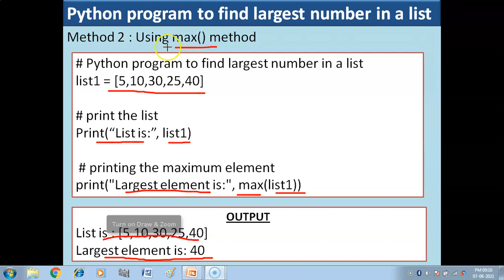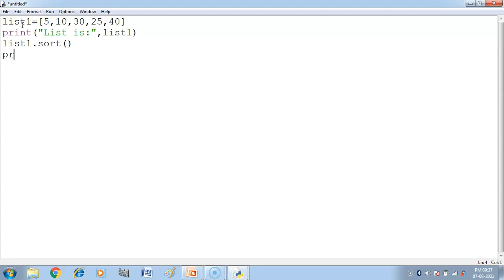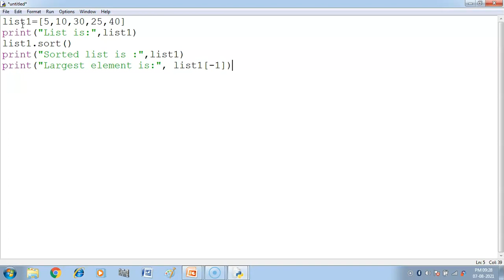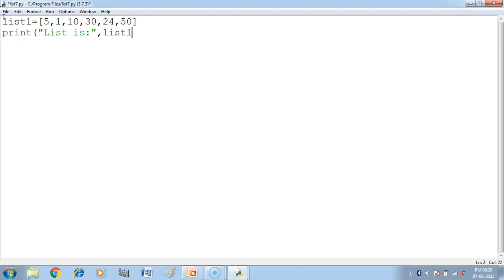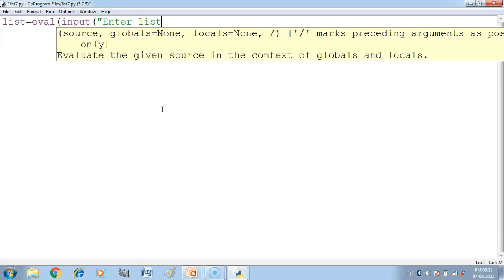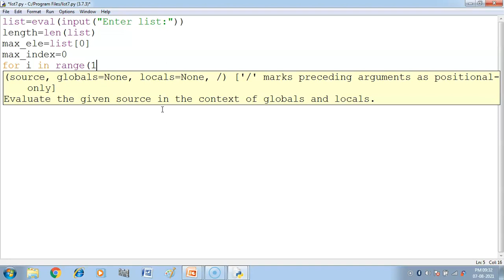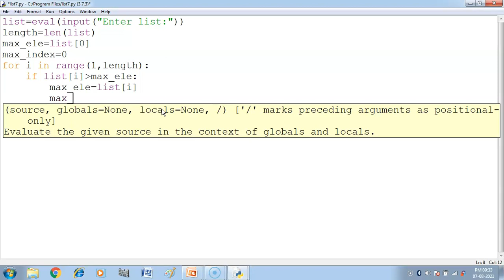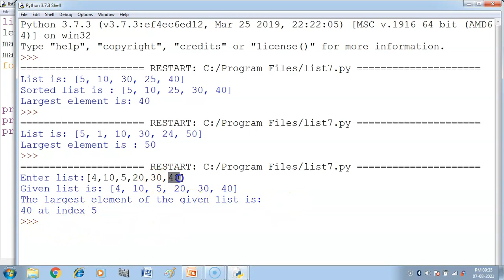Python Program to find the maximum of numeric values stored in a list | List Manipulation | CS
In this video you will get to know about three methods to find the largest element in a list.
Links of videos of List manipulation (Class- XI CS & IP) are given below:-
Lists in Python | Ways to create Lists in Python| Python Tutorial For Beginners In Hindi | Part-1